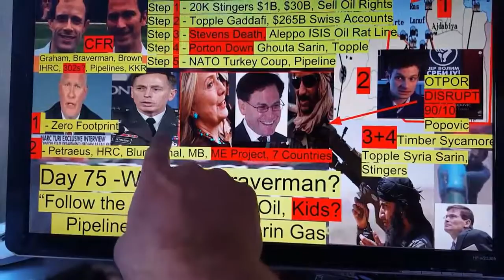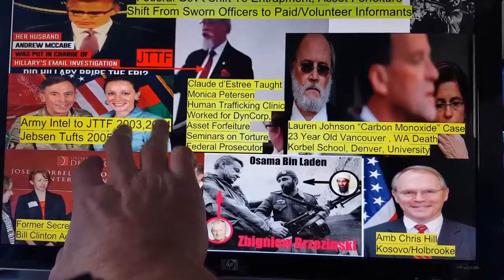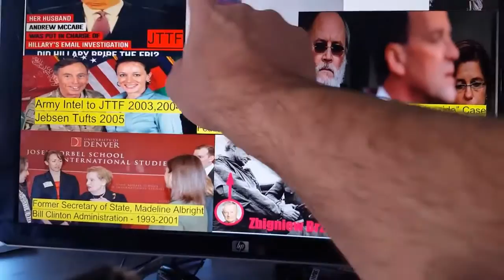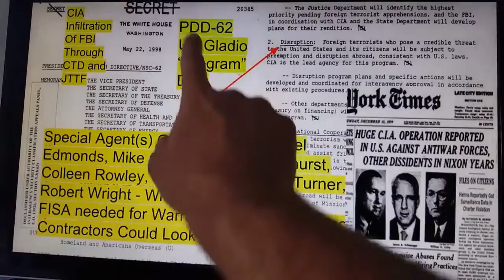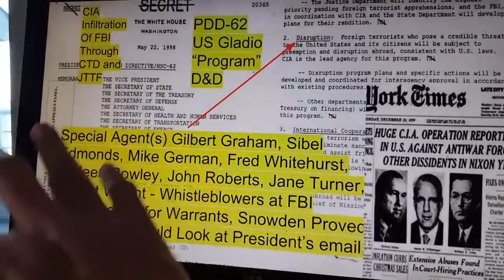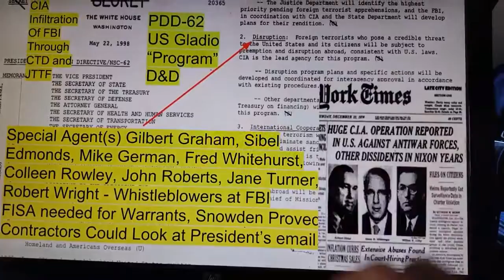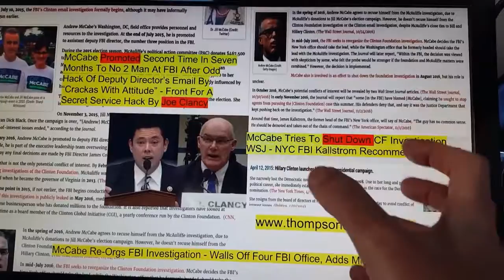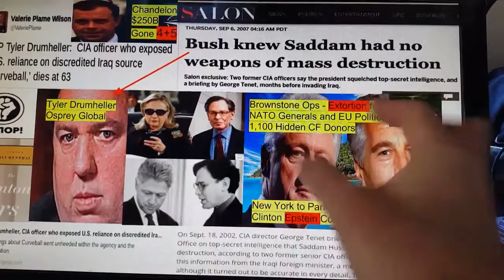DAY 75 - Where is Eric Braverman - Part 2